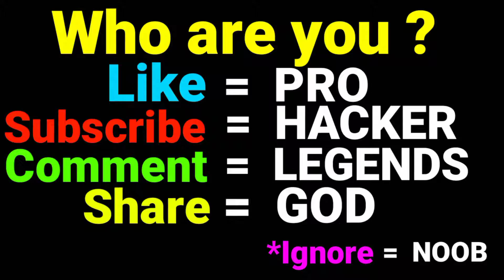Shoe Race - NOOB vs PRO vs HACKER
NOOB vs PRO vs HACKER in Shoe Race || NOOB vs PRO vs HACKER - Shoe Race || Shoe Race - NOOB vs PRO vs HACKER || Shoe Race Gameplay Walkthrough || Shoe Race All Levels Gameplay || Shoe Race Max Levels Gameplay

Show your opponent that you are always prepared for environment changes!
Those who adapt the fastest wins the race.
Come and shine in this podium!

Device Used :- Asus Zenfone Max Pro M1